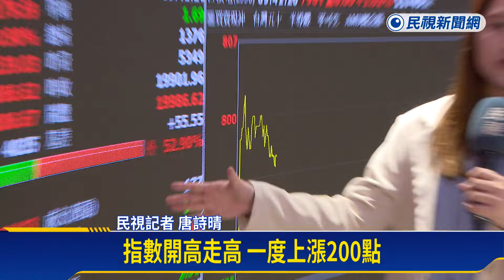美股回神！台積電開盤大漲10元 激勵早盤漲逾300點－民視新聞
【民視即時新聞】財經中心／唐詩晴、梁駿樂 李奇報導　周二台股大跌500多點，失守2萬大關，不過受到18號台積電法說會題材發酵，還有美股回神的激勵，台股在權王台積電一度回到808元的帶動下，指數漲破300點，重新站回2萬點關卡。